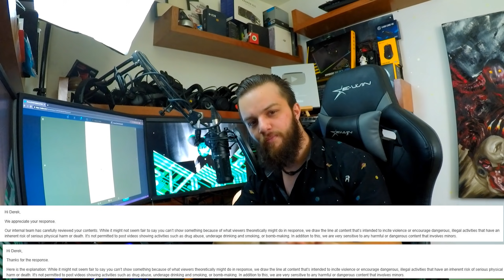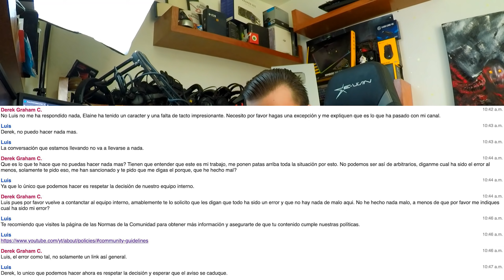Youtube está ABSOLUTAMENTE ROTO por esto...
Esto obviamente es un tema polémico que muchos de ustedes no conocen, pero ahora conocen un poco mas.